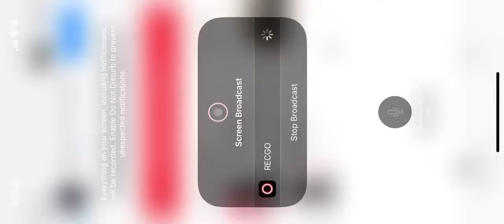Dropping the ship Crancor